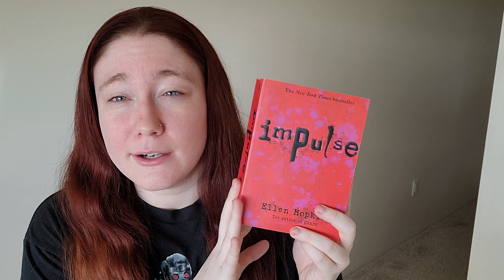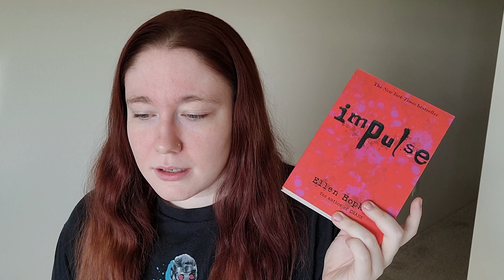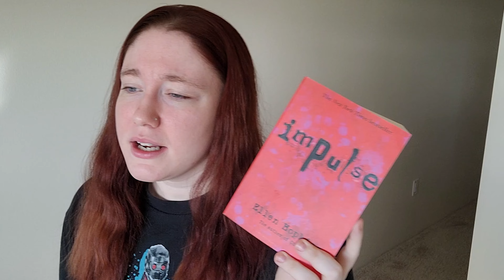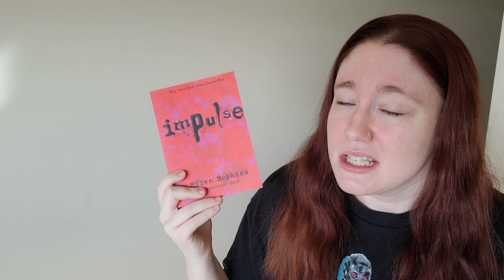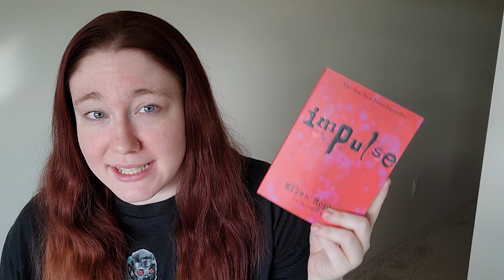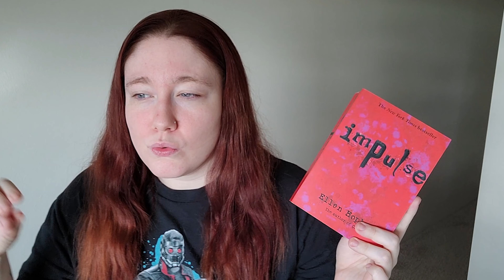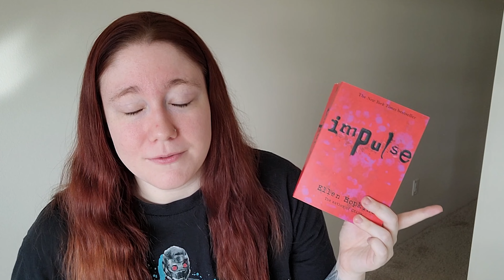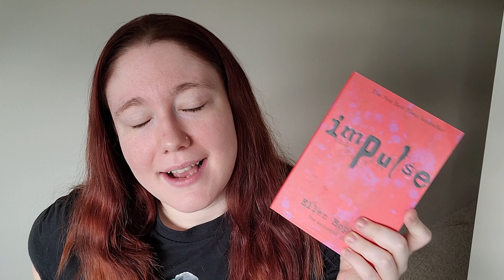Impulse Ellen Hopkins Review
My Links
Goodreads